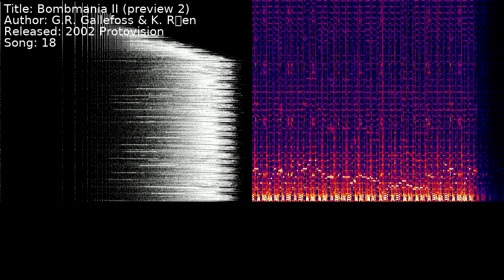G.R. Gallefoss & K. Røstøen - Bombmania II (preview 2) | Song 18 [C64] [SID]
Title: Bombmania II (preview 2)
Author: G.R. Gallefoss & K. Røstøen
Released: 2002 Protovision
Song: 18